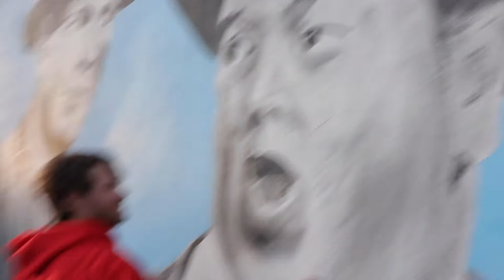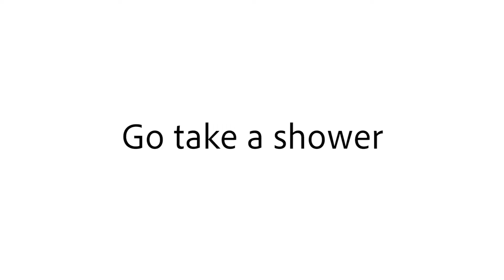GETTING IN THE PUBLIC WATERFALL (Pueblo, Colorado)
Aves got a little Wet

I cut fruit and Avery takes a dip in the local Water fountain...

NEW VLOGS EVERY MONDAY WEDNESDAY and  FRIDAY